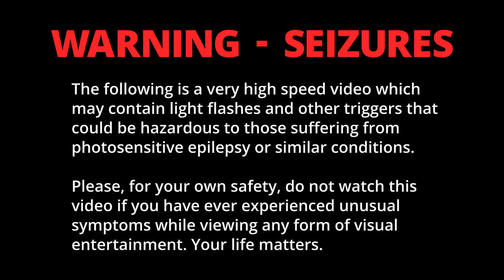Finizen - Illustration Process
An illustration of the Pokemon Finizen I painted for an art challenge. The clouds were a lot of fun. :)

Like what you see? Every little bit helps in a big way; thank you!